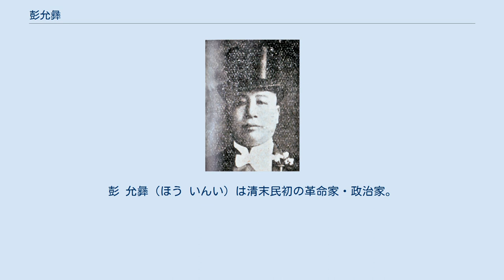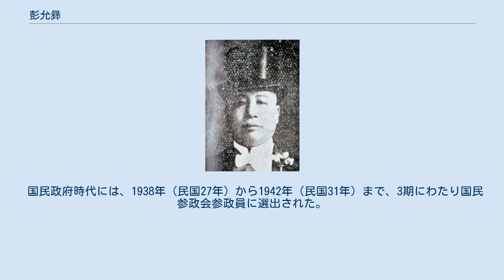彭允彝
彭 允彝（ほう いんい）は清末民初の革命家・政治家。
中国同盟会以来の革命派人士で、後に北京政府で教育総長に就いた。
字は静仁。
 明徳師範学校を卒業し、日本に留学して警察関係の学校で学ぶ。
その後、早稲田大学政治経済科を卒業し、中国同盟会に加入した。
 辛亥革命勃発後に帰国して、宋教仁、殷汝驪らと統一共和党を結成して常務幹事となる。
さらに国民党が結成されると、同党本部文事部主任となった。
1913年（民国2年）に衆議院議員に当選する。
しかし、宋が暗殺され、さらに国会が解散されたため、日本へ逃亡した。
日本では欧事研究会の発起人に名を列ねている。
袁世凱が皇帝即位を図ると帰国し、上海で雑誌『中華新報』を創刊して袁を批判する論陣を張った。
 袁世凱死後に国会議員として復帰した。
しかし、孫文（孫中山）が護法運動を開始すると、これに参加している。
1922年（民国11年）11月、汪大燮臨時内閣で署理教育総長に任命される。
翌年1月の王正廷臨時内閣で正式に教育総長となった。
 教育総長にあった際の彭允彝は、政府の統制を教育機関に及ぼすため、北京大学学長蔡元培に圧力をかけ、これを辞職に追い込むなどした。
そのため彭は、大学の教授・学生のみならず、世論からも激しい非難を被っている。
続く張紹曽内閣を経て、高凌霨内閣途中の同年9月に、彭は辞任した。
 国民政府時代には、1938年（民国27年）から1942年（民国31年）まで、3期にわたり国民参政会参政員に選出された。
 1943年（民国32年）、病没。
享年66。